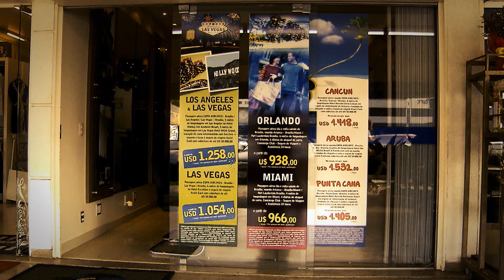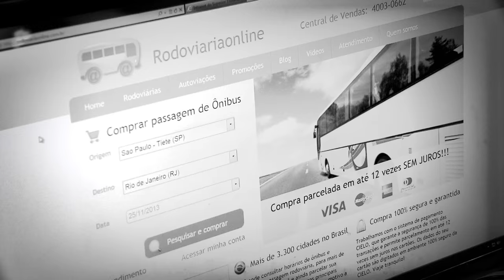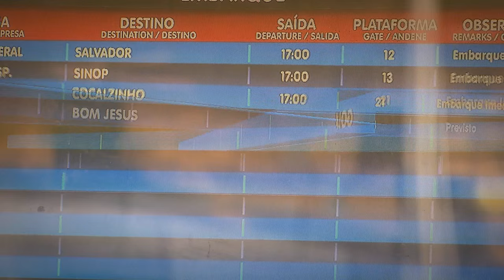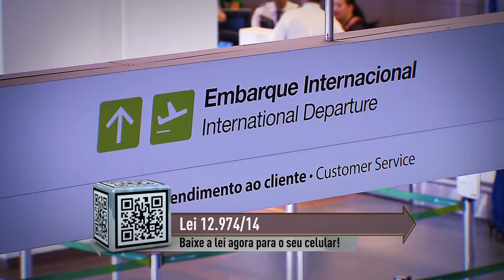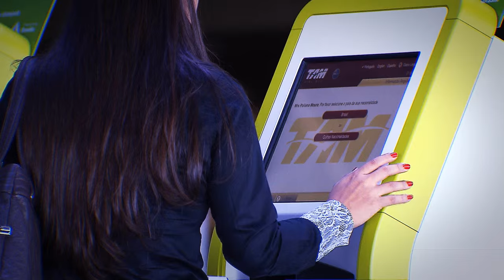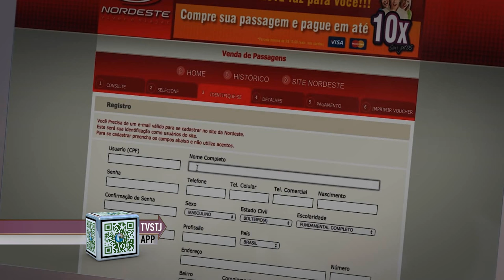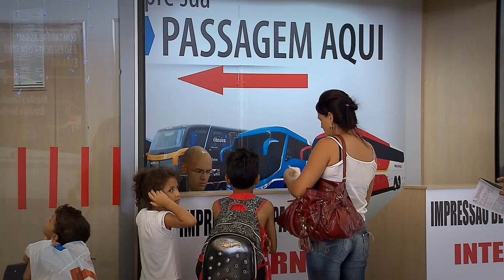Antes & Depois da Lei #46 - Lei Viagens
Nesta semana o programa Antes & Depois da Lei, produzido pela Coordenadoria de Rádio e TV do STJ aborda a legislação sobre os direitos do consumidor nas viagens. Antes & Depois da Lei é Exibido pela TV Justiça toda segunda, às 21h30, com reapresentação às terças (6h30), quartas (11h30), quintas (21h30), sextas (13h30) e sábados (20h).
O programa trás  a evolução das leis que dizem respeito aos direitos dos consumidores antes, durante e depois das viagens.
Nossa reportagem mostra como o fornecedor será responsabilizado pelos danos causados ao consumidor.
E ainda, como as transportadoras indenizarão os proprietários de bagagens danificadas ou extraviadas. Antes & Depois da Lei é exibido pela TV Justiça toda segunda, às 21h30, com reapresentação às terças (6h30), quartas (11h30), quintas (21h30), sextas (13h30) e sábados (20h).